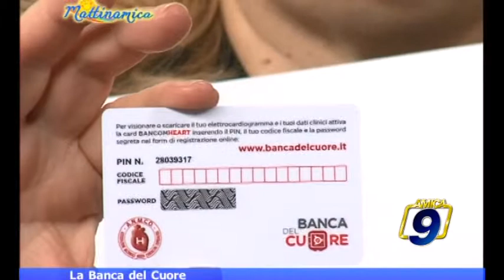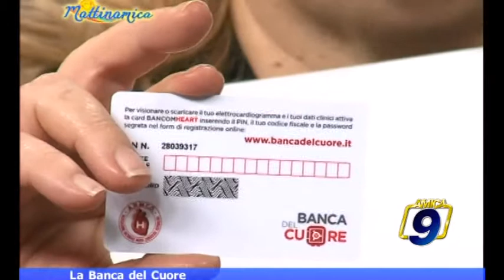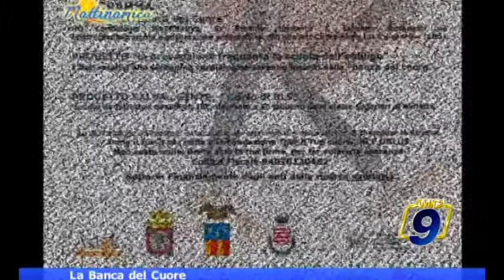MATTINAMICA | La Banca del Cuore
Guarda le videonews e gli approfondimenti su - il portale d'informazione della città di Barletta